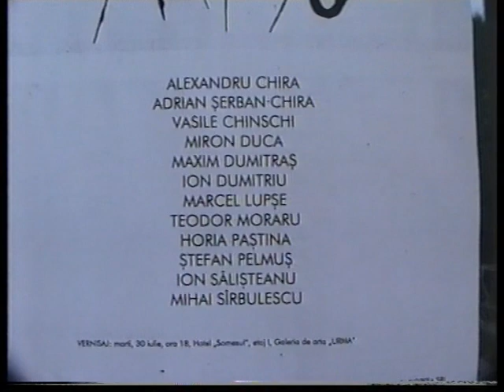Art 97 Sinageorz Bai reportaj difuzat la TVR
Arhiva personala  reporter Nicoleta Cherechesiu imagine Gigi Cherechesiu